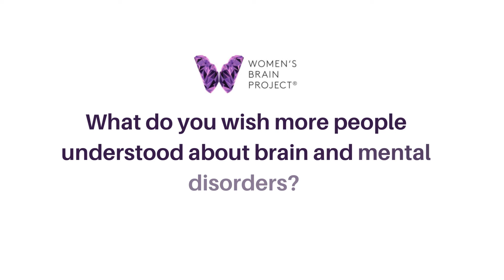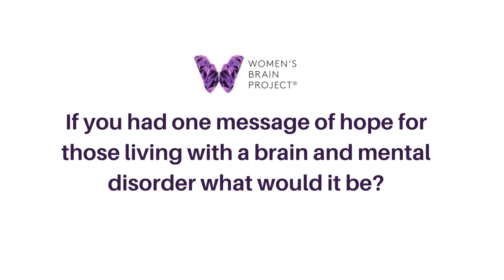Let's Learn Series: Let's Learn about FND with Tom Plender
“Functional Neurological Disorder (FND) is a problem with the functioning of the nervous system and how the brain and body send and receive signals.” -FND Hope International

The many symptoms of FND can cause impairment in quality of life that is similar to and in some aspects worse than other neurological conditions like Parkinson’s Disease or Multiple Sclerosis. FND occupies a grey area between psychiatry and neurology that historically has failed to gain the interest of researchers and clinicians.

Approximately 1/3 of outpatient neurology clinic attendances are patients reporting functional symptoms. Despite the prevalence of Functional Neurological Disorder, the exact cause of FND is unknown.

The Women’s Brain Project had the honour and pleasure of interviewing Tom Plender, a WBP supporter, musician, artist and FND Campaigner living with FND for WBP Let’s Learn Series. He shared not only his own experiences but also some of the history of this diagnosis and the stigma that still surrounds it even today.